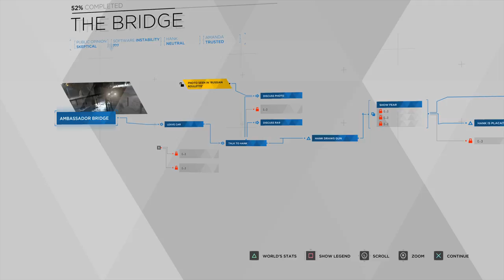THE BRIDGE - Lets Play Detroit: Become Human #21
In the year 2038 Androids have become part of society, but as their behavior deviates from their programming they start to become human.

Detroit: Become Human is an adventure game developed by Quantic Dream and published by Sony Interactive Entertainment for the PlayStation 4, released worldwide on 25 May 2018

The game is very emotional and extremely story driven; enjoy the story with me and the choices we make on the journey to BECOME HUMAN

Schedule:
Every day until the game is completed at 21 CEST (or when the stream is done)

The game is available and recorded on PlayStation4